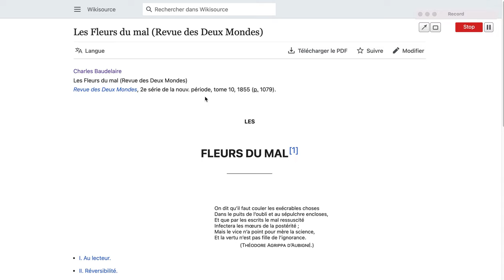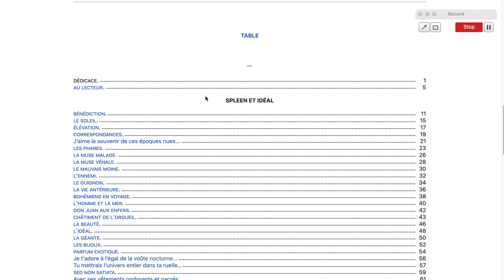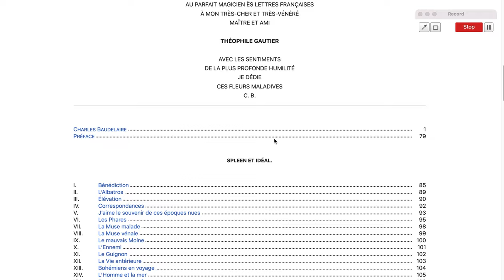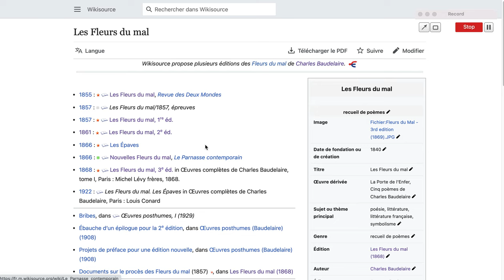Crépuscule du soir : pour situer, les diverses éditions / Les Tableaux parisiens